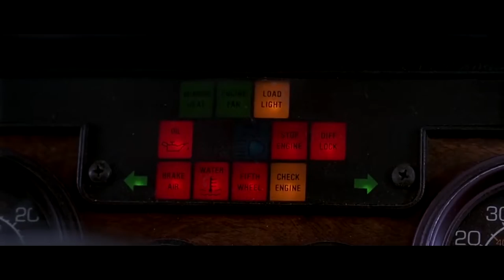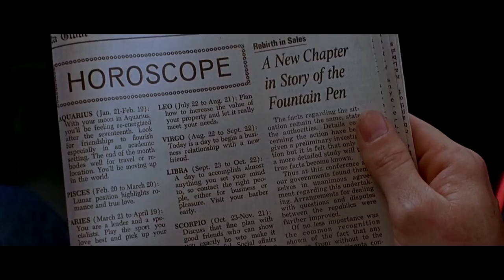Black Dog (1998) "First Time"